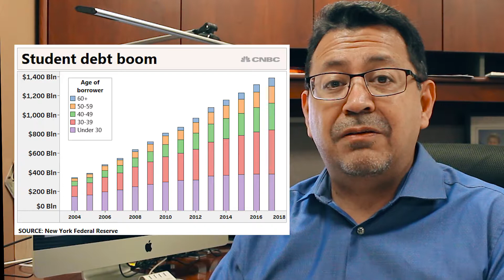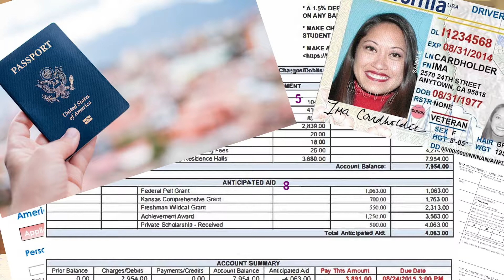Is College Worth It Anymore?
I know that this is a sensitive topic for a lot of you and honestly... it's debatable from person to person.

In today's episode of StrategicChoicesTV I share with you some insights on whether or not college is still worth it.